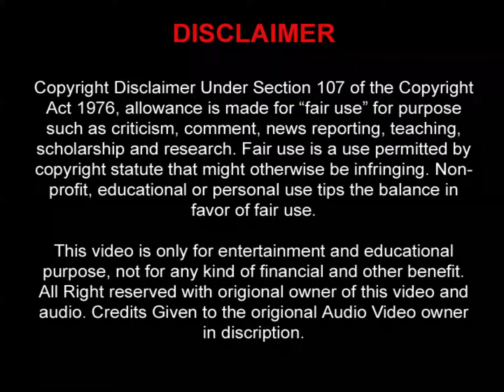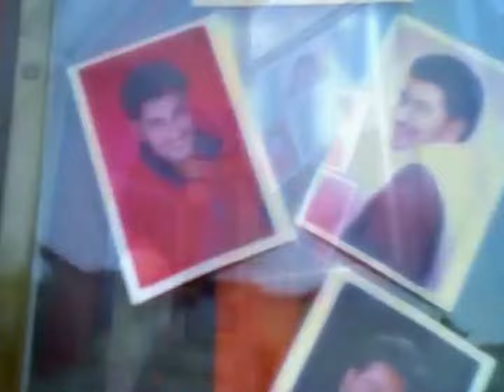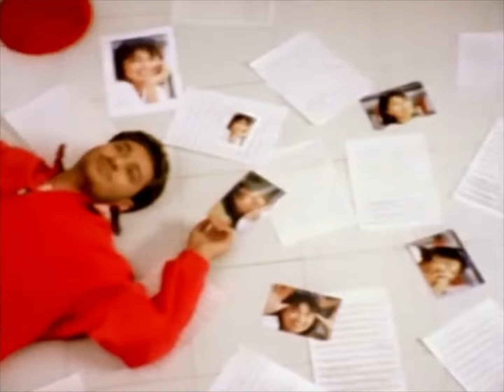Oye Hoye (Hindi Pop) ओए होए (ओए होए)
Movie/Album: Oye Hoye

Featuring: Harbhajan Mann And Maria Goretti

Singer: Harbhajan Mann

Lyrics: Babu Singh Mann

Courtesy: Super Cassettes Industries Private Limited (T-Series)

Year: 1999